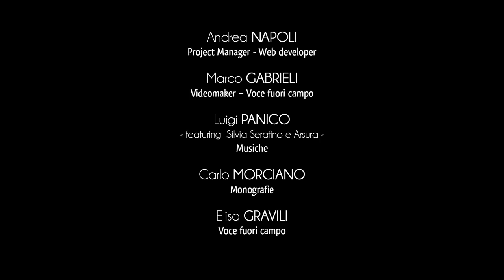Ville de Santa Cesarea Terme - Cerfignano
Cerfignano, hameau de Santa Cesarea Terme, c’est une communauté de 1800 personnes qui conserve intacte le charme de la province salentine: simple, chaleureuse et accueillante.
La campagne conserve encore les mémoires du passé, notamment un tronçon de pavé romain en basalte, probablement lié autrefois à l’axe viaire traiano-calabro.
Le centre historique du village attire l’attention des visiteurs à la recherche des beautés historiques-artistiques.
L’architecture religieuse est représentée par l’église paroissiale dédiée à la Visitation de la Vierge, construite en 1806.